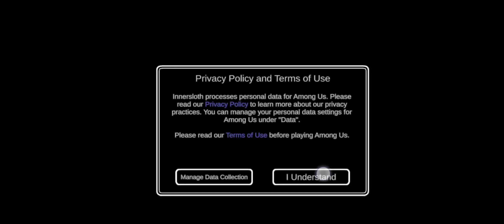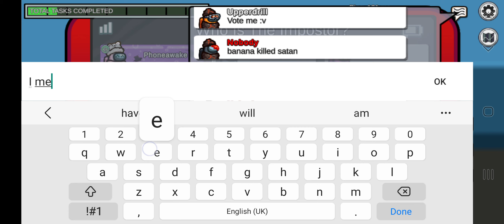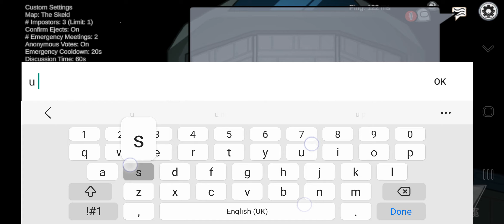among us but I can't move